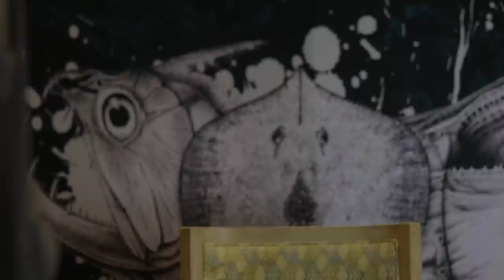The Saddest Rescue we Ever Had To make...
My partner Kevin and I got a call from a gentleman, Nestor, that asked us to rescue his fish some of them which he's had for 20 years. Nestor was recently diagnosed with cancer of his kidney which spread to his lungs. He can no longer care for his fish and worries that he will not have enough time or energy to take care of them while undergoing treatment. He did not ask for any money or anything, all he asked for was that the fish be put in a good home which shows how selfless and thoughtful he is. We know treatment is not cheap. Let's help Nestor and his family. Any amount helps. Thank you so much.